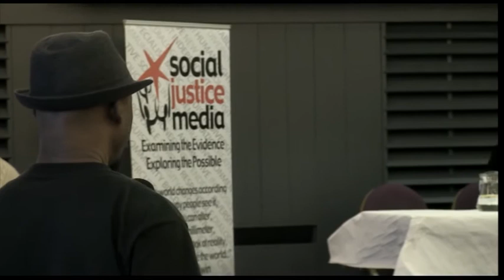Near Social Justice Media Conference - Panel discussion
Panel Discussion live from the Near Social Justice Media conference. Panel Memebers Peter Cunningham, Jack Byrne, Vincent Teeling, Sally Galiana and Heidi Bedell.

The conference "Social Justice Media -- Examining the Evidence, Exploring the Possible", was  held on the 9th March 2013 at the brand new Parnell's GAA club in Coolock.

Among the many speakers was be Prof. Farrel Corcoran -- Former Head of Communication, DCU and former Chair of RTE Authority, Nessa Childers MEP, Gavan Titley- Lecturer in Media Studies in NUIM and Sally Galiana, Near fm Radio coordinator and Vice President of AMARC Europe.